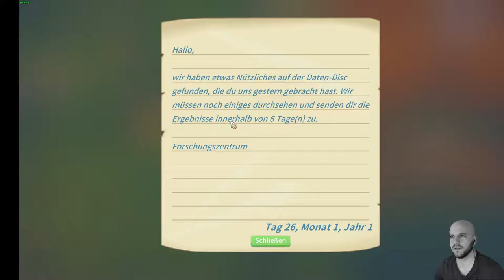My Time at Portia Deutsch - Let's Play Episode 25 - Die Ziviltruppe braucht uns!